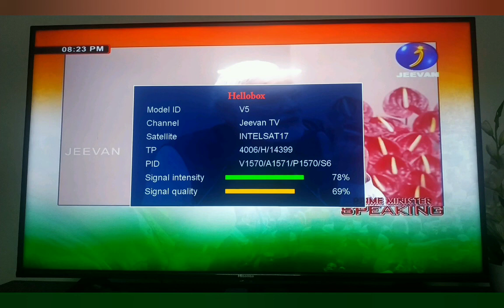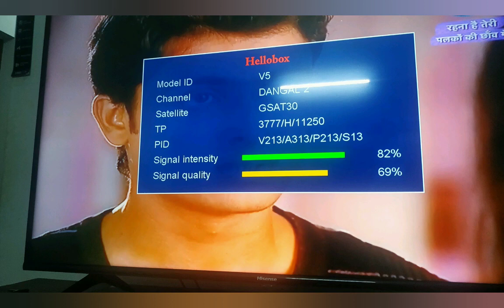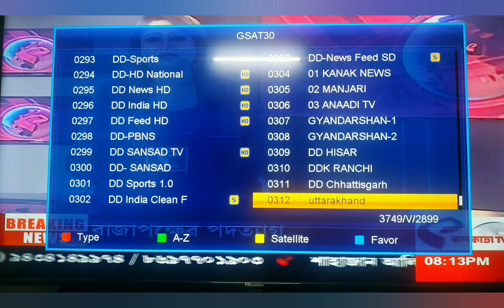ജിസാറ്റ് 30ലെയും ഇന്റൽ സാറ്റ് 17ലെയും പുതിയ അപ്ഡേഷനുകൾ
83 ഡിഗ്രിയിൽ ഇപ്പോൾ ആകെ ട്രാക്ക് ചെയ്യുമ്പോൾ 312 ചാനലുകൾ അവിടെ നമുക്ക് ലഭിക്കുന്നുണ്ട് അതിൽ ഏഷ്യ സാറ്റ് 122 ഡിഗ്രിയിൽ ഉണ്ടായിരുന്ന നോർത്ത് ഈസ്റ്റ് ചാനലിന്റെ ഒരു ടിപി ഇവിടെ ആഡ് ആയിട്ടുണ്ട്